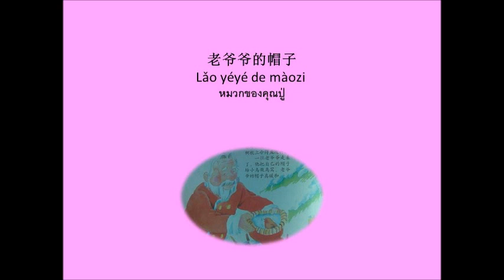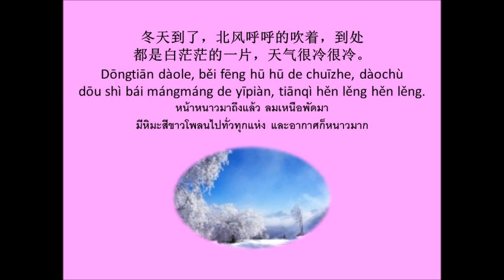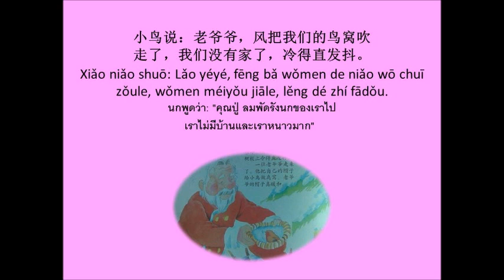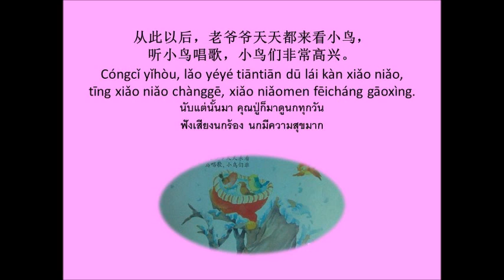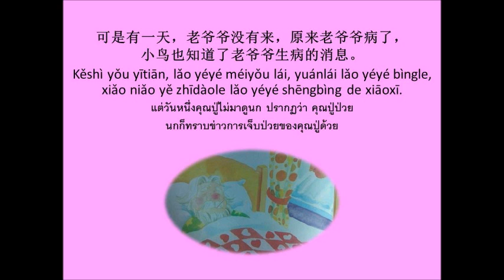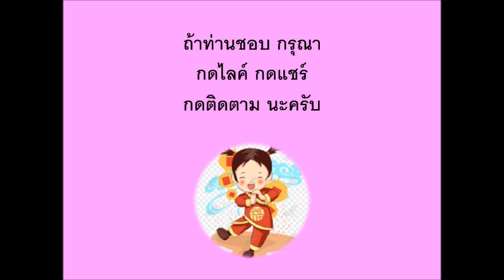老爷爷的帽子 นิทานเรื่อง หมวกของคุณปู่